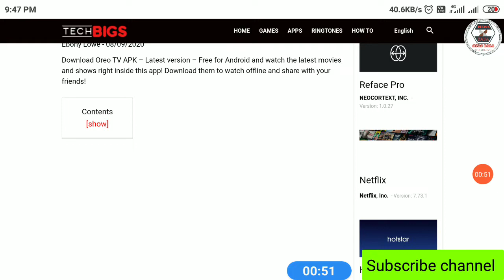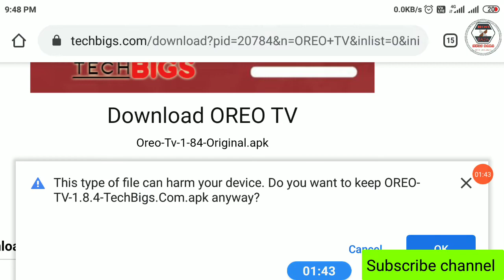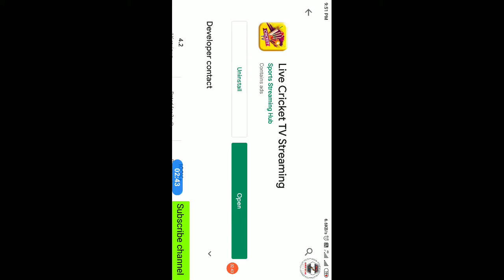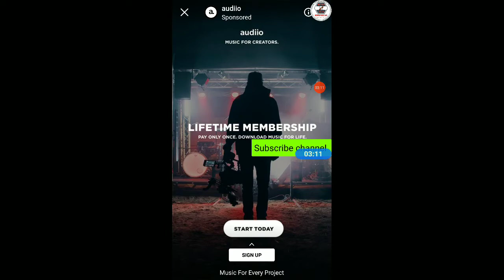IPL Free में कैसे देखे // आईपीएल 100% Free Live Match // IPL Live Free Match // Hotstar Free IPL //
IPL100%hotstarFree